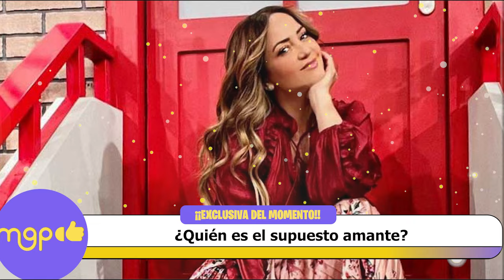El costoso gesto con el que Luis Miguel honró a su amigo Carlos Bremer.